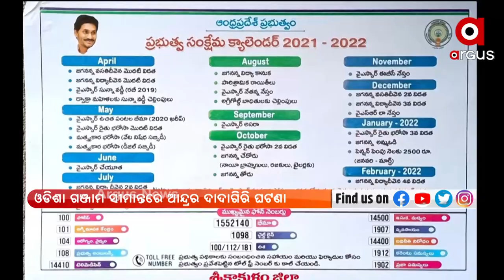ସୀମାନ୍ତରେ ଆନ୍ଦ୍ରର ଦାଦାଗିରି ଘଟଣା ପ୍ରତିକ୍ରିୟା ରଖିଲେ ଗଞ୍ଜାମ ଜିଲ୍ଲାପାଳ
ଓଡିଶା ଗଞ୍ଜାମ ସୀମାନ୍ତରେ ଆନ୍ଦ୍ରର ଦାଦାଗିରି ଘଟଣା ପ୍ରତିକ୍ରିୟା ରଖିଲେ ଗଞ୍ଜାମ ଜିଲ୍ଲାପାଳ ବିଜୟ ଅମୃତ କୁଲାଙ୍ଗେ । ପାତ୍ରପୁର ବ୍ଲକ ଗୁଡିଭେଲା ଗାଁ ରେ ଆନ୍ଦ୍ର କଲ୍ୟାଣ କ୍ୟାଲେଣ୍ଡର ଲଗେଇବା ଘଟଣାକୁ ହାଲକା ଭାବେ ନେବା ସହ ଏହାକୁ ଖଣ୍ଡନ କରି କହିଛନ୍ତି